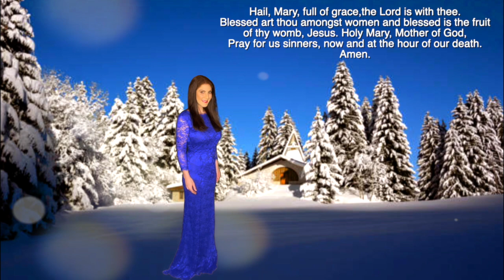Ave Maria by Franz Schubert | Recorded & Performed by Margo Joy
Margo Joy - AVE MARIA by Franz Schubert
Lyric Soprano | Concert & Recording Artist
M Joy Productions
Pexels

Ave Maria
Gratia plena
Dominus tecum
In mulieribus
Et benedictus
Et benedictus
Fructus ventris
Ventris tui jésus
Ave Maria

Ave Maria
Mater dei
Ora ora pronobis
Peccatoribus
Ora ora pronobis
Ora ora pronobis
Peccatoribus
In hora mortis mortis mortis nostrae
In hora mortis nostrae
Ave Maria

Artist Representation:
Bill Porter Music

Special thanks to Anna-Lisa Jakobsson-Zaffke 🎼🙏🏻